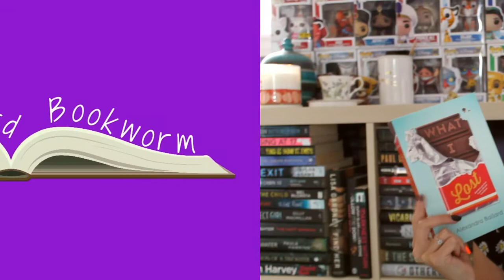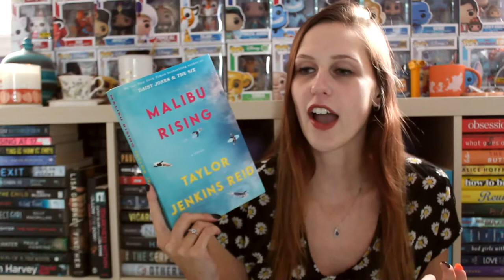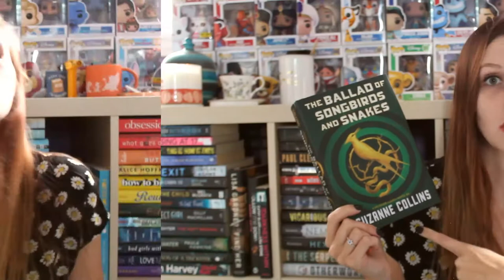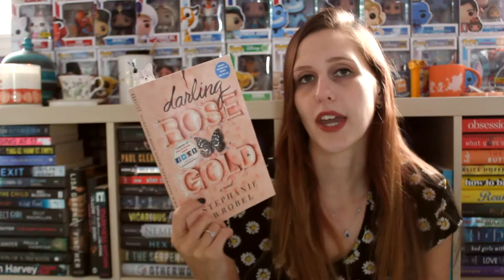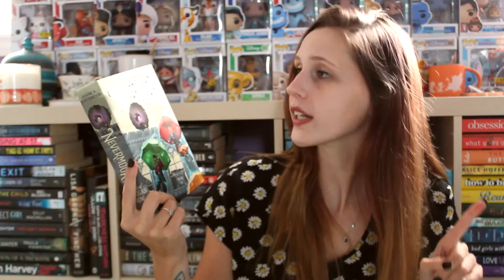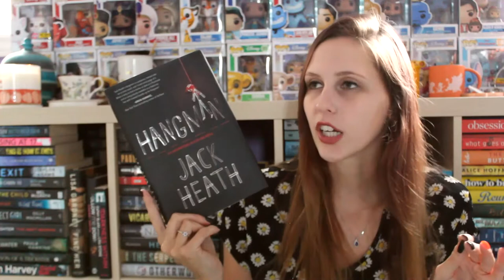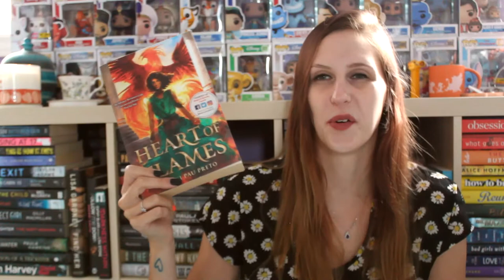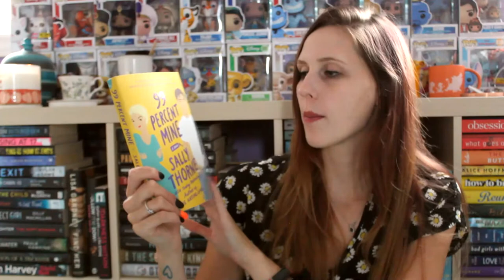BOOKS TO READ IN MY 26TH YEAR ON EARTH | birthday TBR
Today I turn 26, so I thought I would share with you all 26 books I want to read in my 26th year on earth!